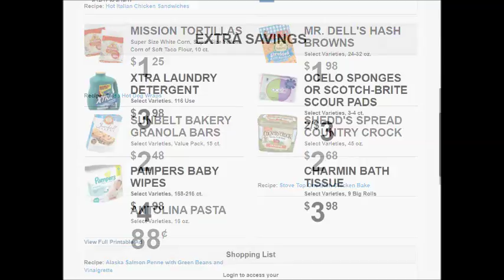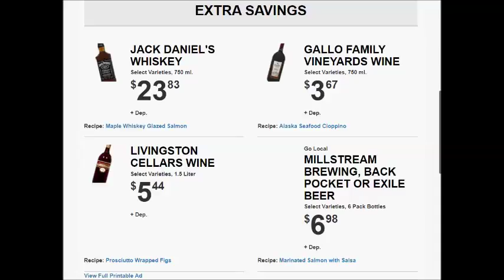Super saver SUPER weekly special deals AD coupon preview vol4